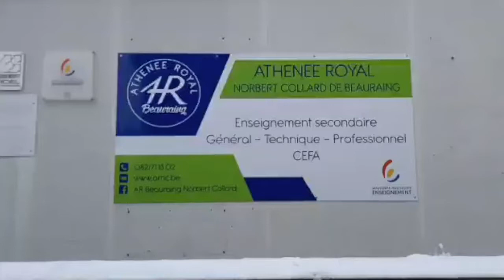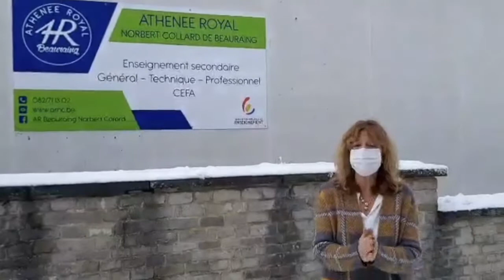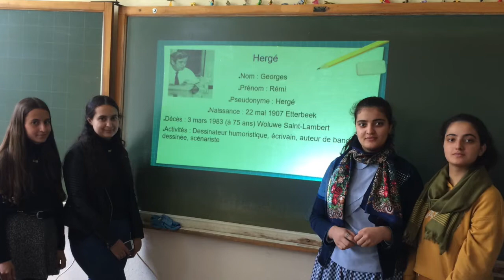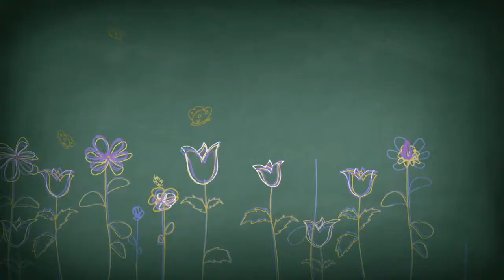Athénée Beauraing 2021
Présentation rapide de notre établissement vu le contexte COVID et l'impossibilité de réaliser une porte ouverte pour les inscriptions en 1ère année commune ou différenciée.  Inscriptions qui débutent dès ce lundi 01/02/21